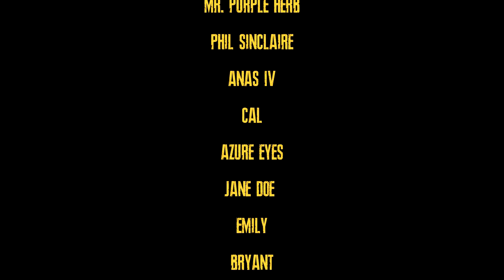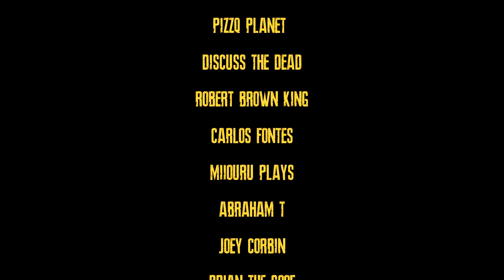RESIDENT EVIL 4 REMAKE DLC JUST GOT A MASSIVE UPDATE! - SEPARATE WAYS LAUNCH TRAILER REACTION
The brand new second trailer is here for the Resident Evil 4 Remake DLC Separate Ways and this trailer gives the fans everything they asked for to be included in this new content that drops this Thursday!